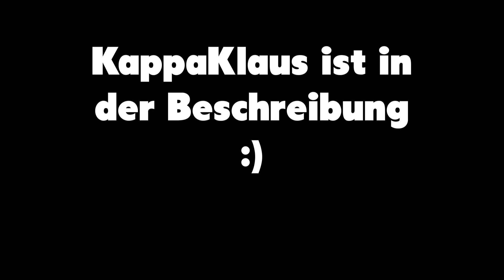Das Mädchen... | Minecraft Bedwars | TTOG mit KappaKlaus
Falls euch das Video gefallen hat, lasst doch eine Bewertung da! :-)
▬▬▬▬▬▬▬▬Andere Networks▬▬▬▬▬▬▬▬
▬▬▬▬▬▬▬▬Server - Spiel▬▬▬▬▬▬▬▬
Server-ID: rewinside.tv